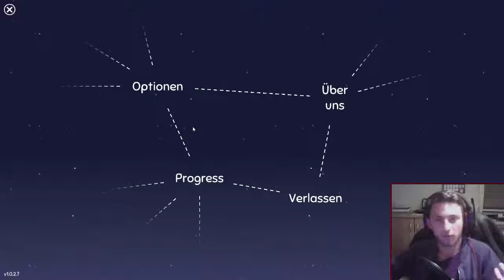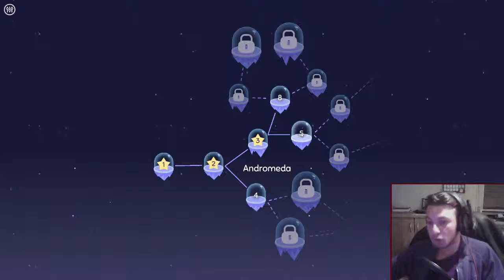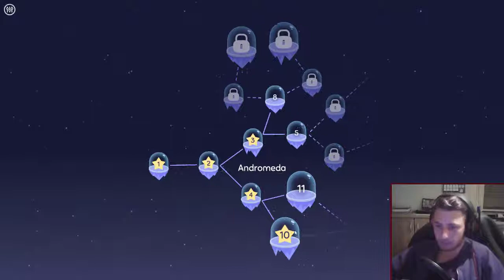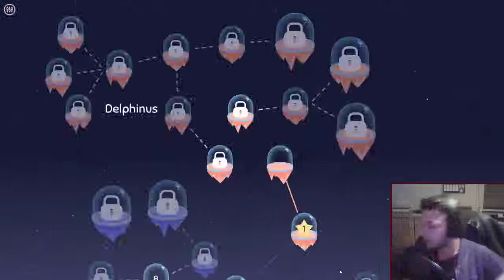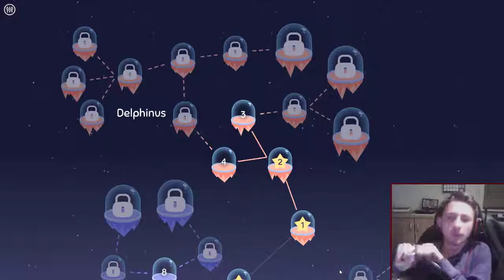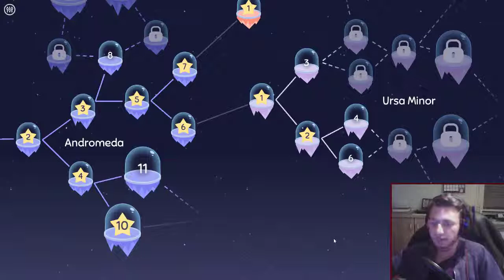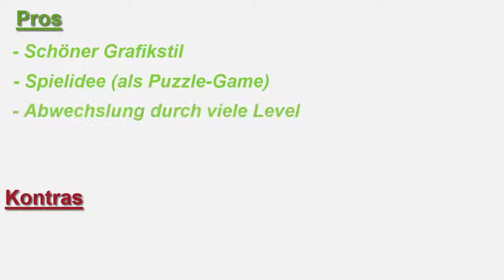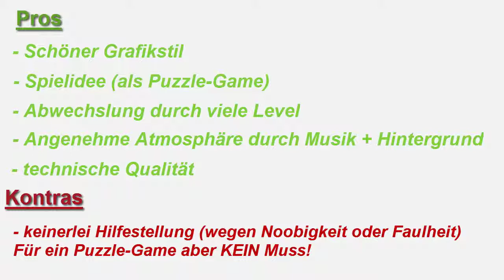Pünktlicher als die deutsche Bahn? ► Cosmic Express ◄ Angesp13lt (German)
Cosmic Express - Bahne dir im wahrsten Sinne des Wortes einen Weg um alle Außerirdischen zu Hotels werden zu lassen (lol)
Hier kannst du das Spiel downloaden, wenn es dir gefällt:
Offizielle Spielbeschreibung:

Cosmic Express is a puzzle game about planning the train route for the world’s most awkward space colony, from the minds behind A Good Snowman Is Hard To Build and the art of Tyu from Klondike.
It’s cute, harder than it looks, and guaranteed to give you hours of frustrating fun across hundreds of levels.

Cosmic Express ist ein Puzzle-Spiel über die Planung der Zugstrecke für die weltweit umständlichste Raumkolonie, von den Machern von "A Good Snowman is hard to build" und der Kunst von "Tyu from Klondike".
Es ist hübsch, schwerer als es aussieht und garantiert dir mehrere Stunden frustrierenden Spaß mit über hundert Level.
Wieso bewerte ich das Spiel so wie ich es tue?

Nun das hängt von einigen Faktoren ab, angefangen damit, dass meine Bewertungen immer SUBJEKTIV und SPONTAN sind!
Außerdem bewerte ich ein Spiel anhand dessen, wo es im Moment steht und inwiefern es sich aus meiner Sicht von anderen Konkurrenten seines Genres unterscheidet oder ähnelt!

Pros und Kontras die ich oft nenne sind IDEE, SPASS, MULTIPLAYER, MODI, QUALITÄT, SPIELINHALT, TECHNISCHE DETAILS und vieles Mehr ;)
Falls DU ein Spiel für mich weißt, welches ich mal antesten soll, dann nichts wie ab damit in die Kommentare, würde mich mega freuen! ;)

Also dann, bis zum nächsten Video und hau rein! ^^